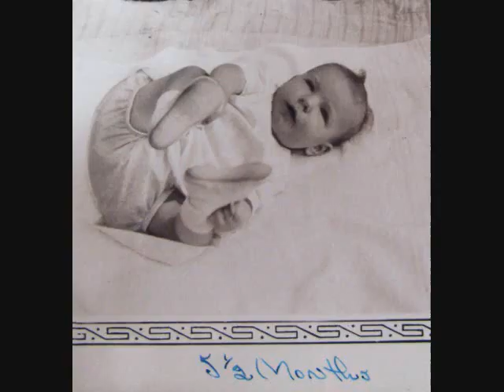spindle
music written and performed by john galbraith on acoustic guitar

lyrics written and performed by morli

tribute to my mother